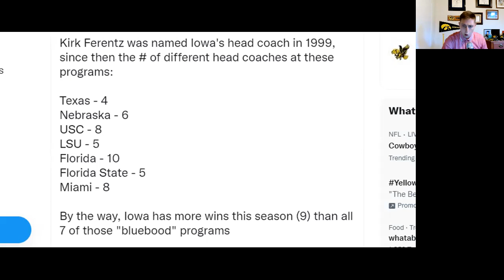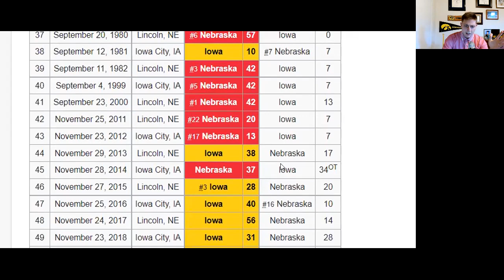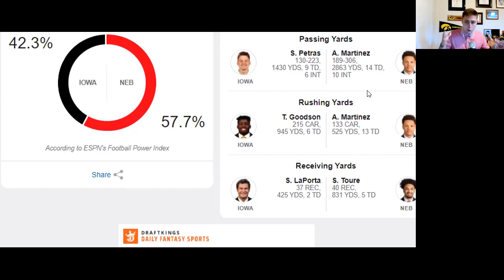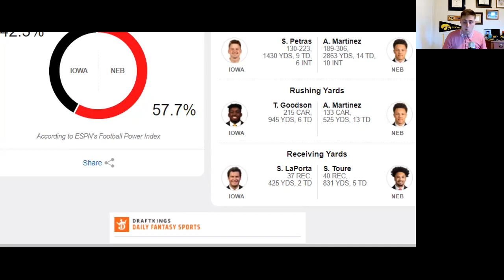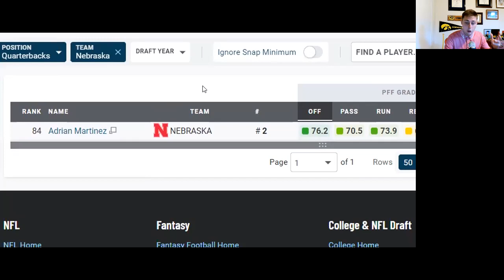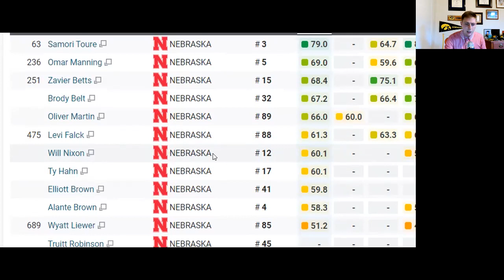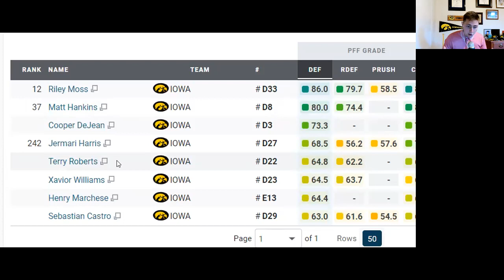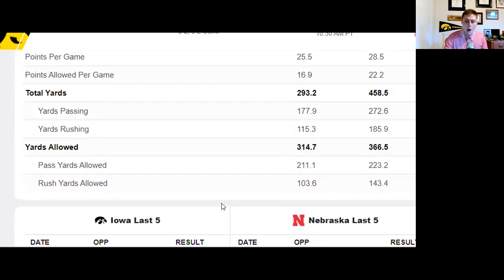Iowa Football | Iowa Vs Nebraska GAME PREVIEW | Heroes Game | Iowa Goes for 7 in a Row Against Nebby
Iowa Hawkeye Football takes on Nebraska in Heroes Game. Iowa goes for 7th straight against Nebraska and 10th Win of season